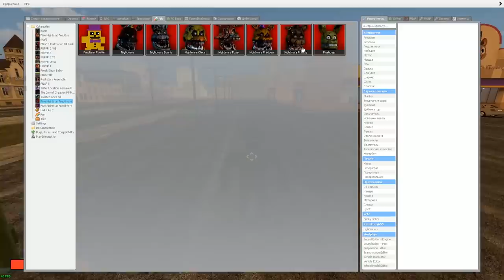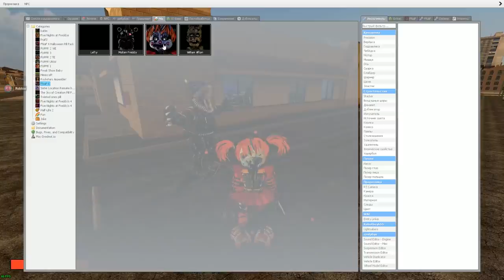КАКОЙ АНИМАТРОНИК САМЫЙ БЫСТРЫЙ FNAF COOP ► Garry's Mod